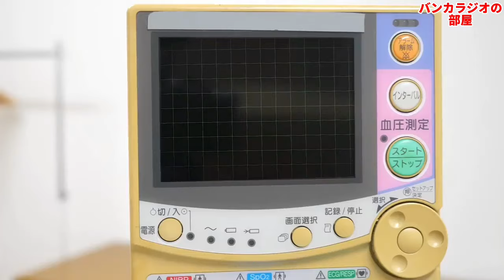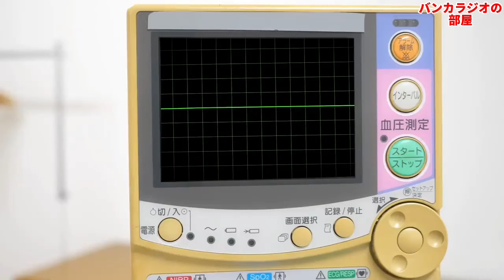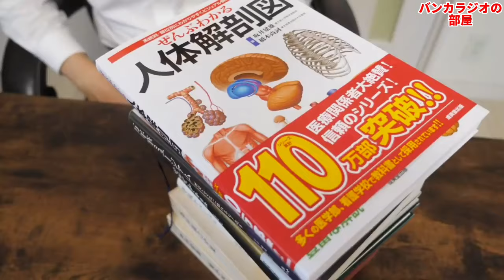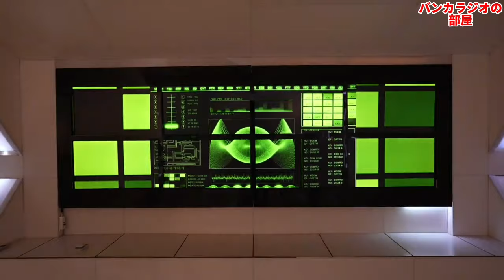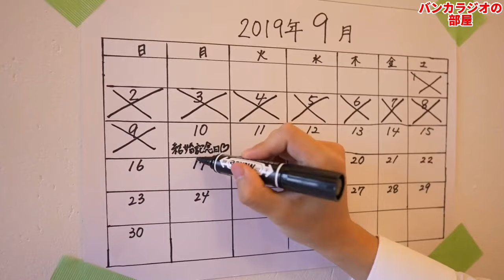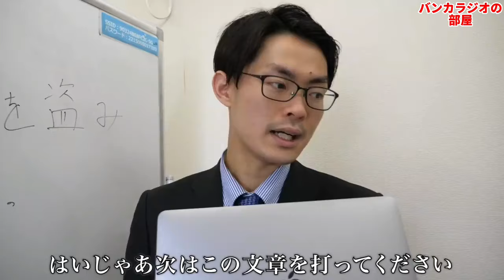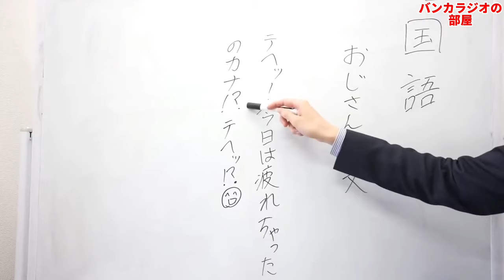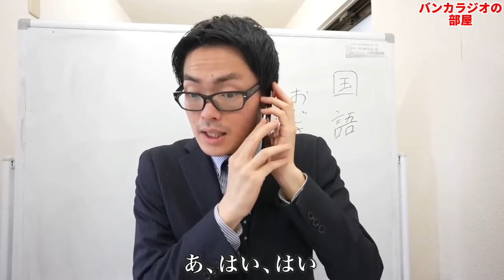やねすけの将来の夢は？医者・研究者？？【バンカラジオ】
ーーーーーーーーーーーーー
【今回切り抜いた動画】

【関連動画】